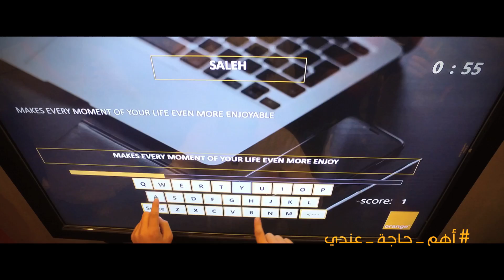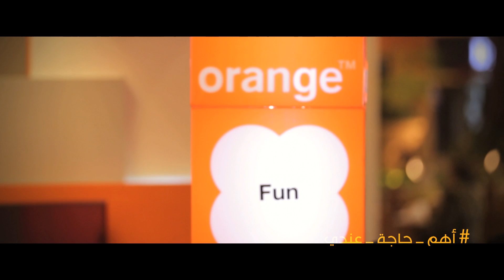Orange Launch Activation (City Stars)